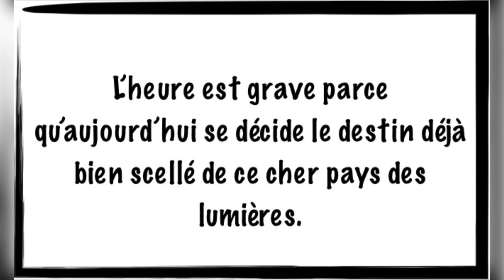Que dirait-il aujourd’hui, ce cher Greame Allwright ?